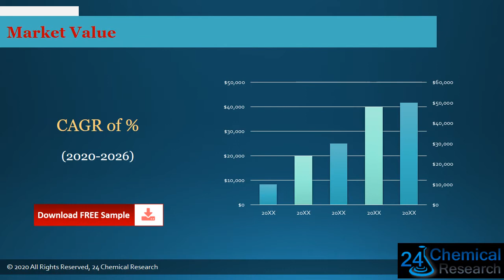Global Icodextrin CAS 337376 15 5 Market Research Report 2020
Download FREE Research Report Sample PDF:
Icodextrin CAS 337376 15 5 market size
Icodextrin CAS 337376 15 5 market
Icodextrin CAS 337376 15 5
The Icodextrin (CAS 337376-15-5) market is analysed and market size information is provided by regions (countries). The report includes country-wise and region-wise market size for the period 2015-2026. It also includes market size and forecast by Type and by Application segment in terms of sales and revenue for the period 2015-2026.